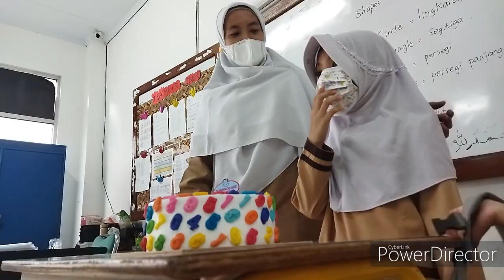HAPPY 7th BIRTHDAY ASYLLA KIRANA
Selamat ulang tahun kakak cilla,
semoga panjang umur, sehat selalu, jadi anak yang berbakti pada agama, orangtua dan bermanfaat untuk sesama.

terimakasih untuk semua keluarga, teman2 dan ibu guru untuk kasih sayangnya buat kaka cilla..

jangan lupa aktifkan loncengnya..
terimakasih